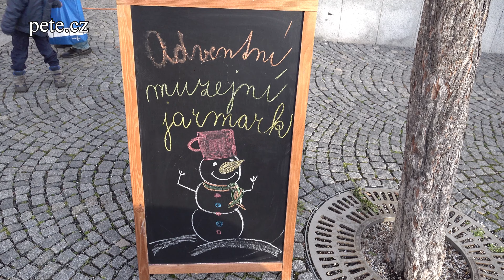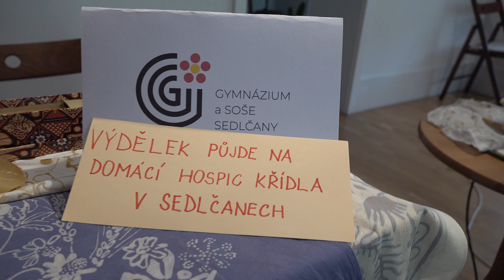Netradiční Vánoce v muzeu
Potřebujete natočit svatební, nebo jakékoliv jiné video? Hledáte kameramana, střihače? více na * Nezávislé regionální zprávy